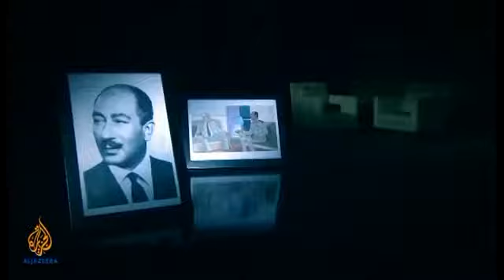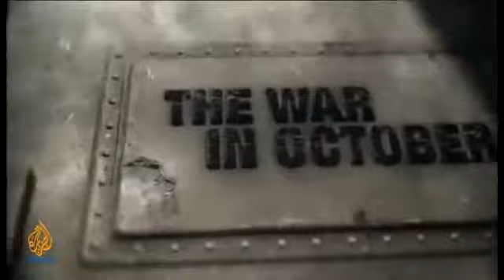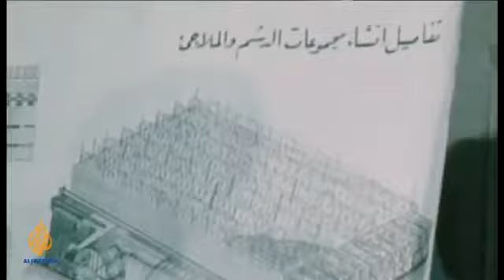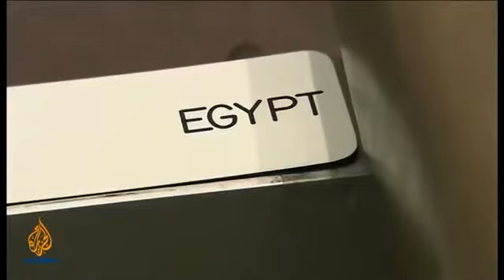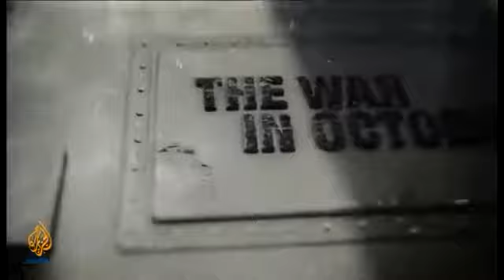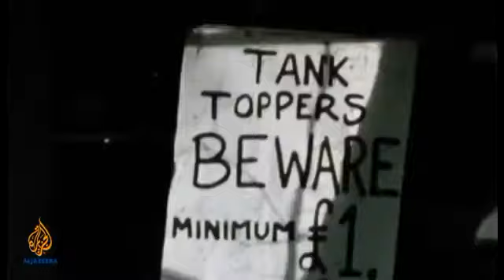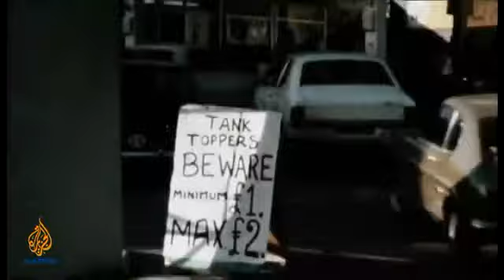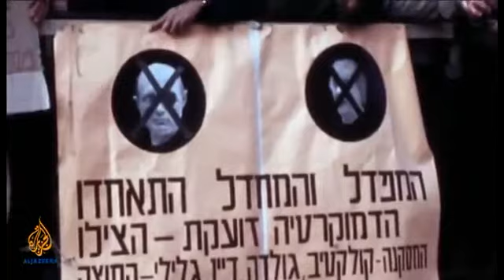Dagaalkii carabta iyo Israel OCTOBER war 1973 part (3)